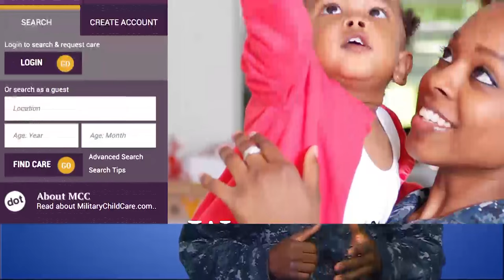WWR: Extended Child Care Hours, BEYA Conference, Olmsted Scholar Program